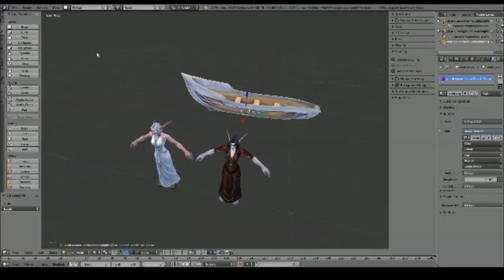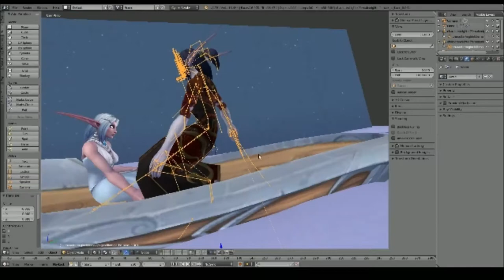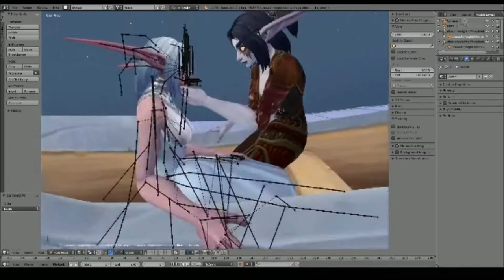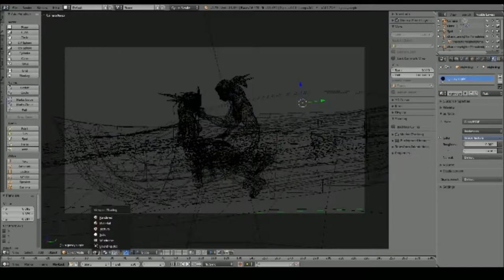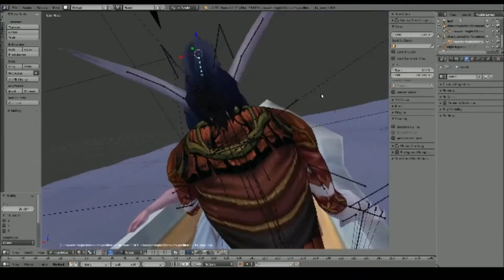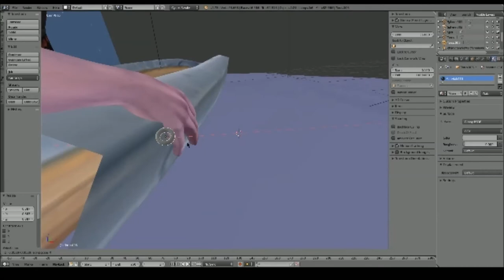Sweet Isolation (WoW 3D Render)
A note on video quality: When I can find a streaming software that doesn't crash when using Blender, or doesn't require me to pay to bump up the quality, sadly this is the best it'll get! ;3;